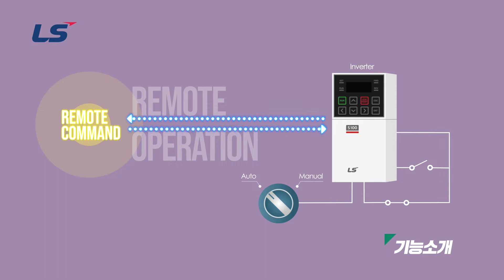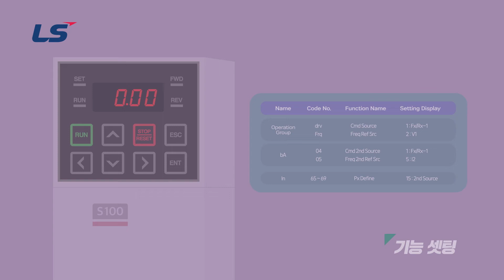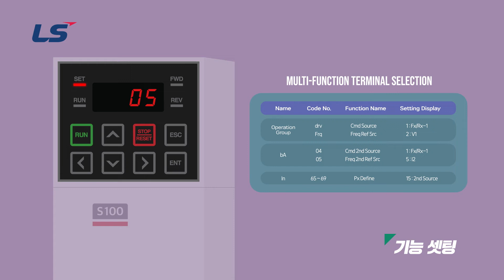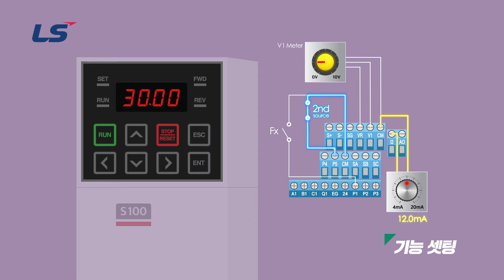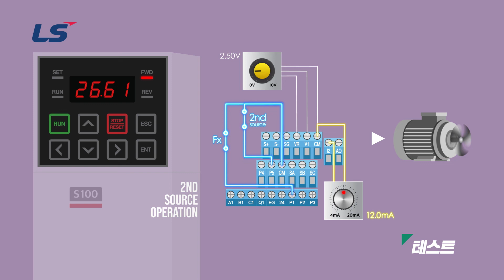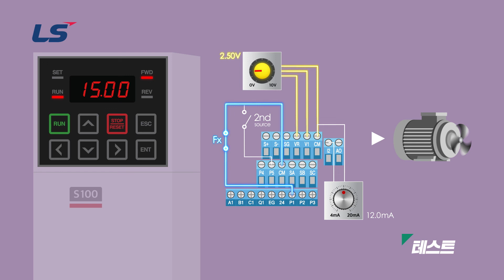LS ELECTRIC | 인버터 S100 제 2운전 방법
LS ELECTRIC 인버터 S100 제 2운전 설정 방법 교육 영상

더 많은 기술 자료를 아래 솔루션 스퀘어(SSQ)에서 검색해 보세요.